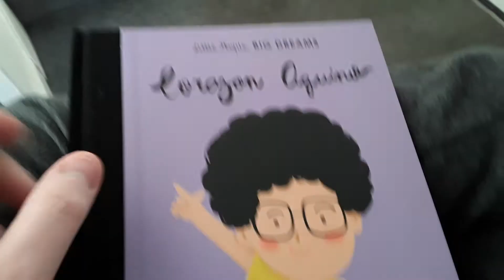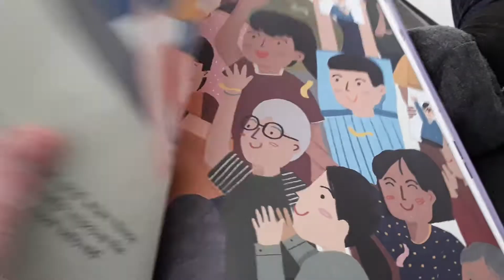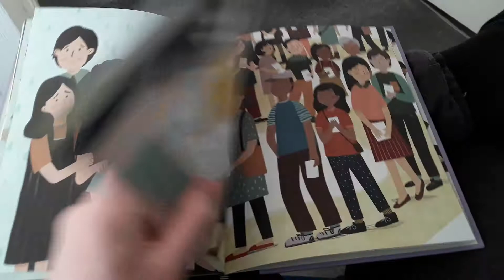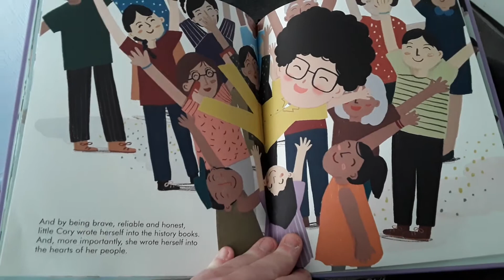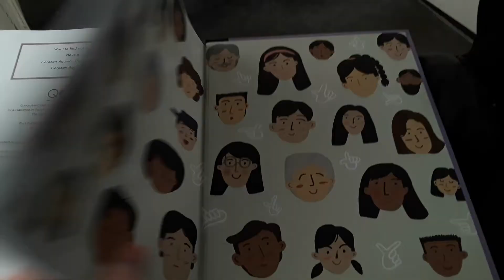Little People Big Dreams - Corazon Aquino